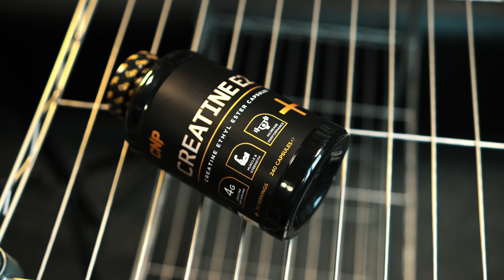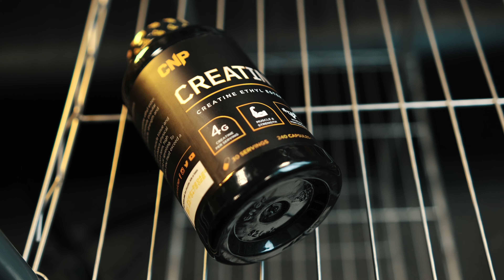CREATINE E2 - Rapidly and efficiently absorbed creatine ethyl ester (CEE) 🧬🚀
CNP Creatine E2 is an advanced form of creatine ethyl ester (CEE) which is rapidly and efficiently absorbed into the muscles 🚀

Creatine is a natural substance found in muscle tissue and increasing the muscles creatine stores will enhance physical performance in successive bursts of short-term, high intensity exercise, such as weightlifting or sprinting 🏋️🏃

Pro Creatine E2 needs no loading phase and at least 3g should be taken daily to achieve the beneficial effect.

Creatine Ethyl Ester
Boosts Performance - 4000mg
30 Days Supply - 240 Tablets
Increase Size & Strength
Increase Power